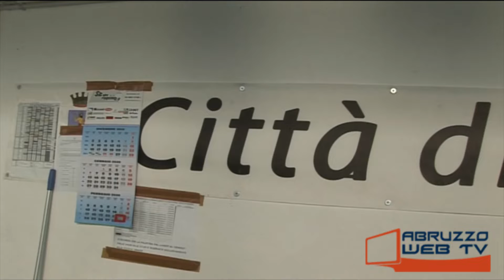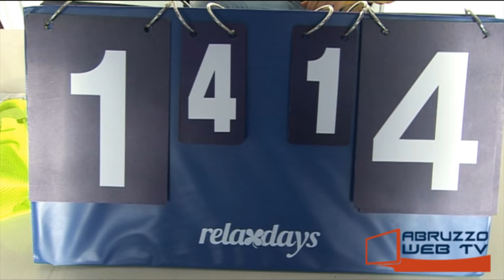Orione Avezzano Sulmona Futsal 1 4 22 02 2020